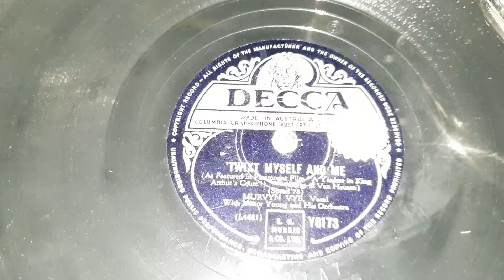'Twixt Myself And Me. Murvyn Vye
Unusual one.